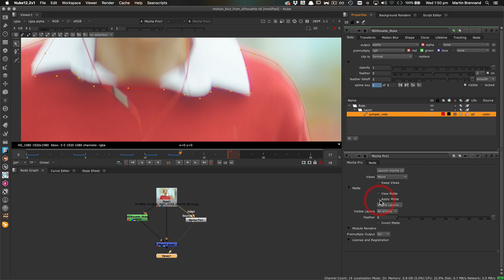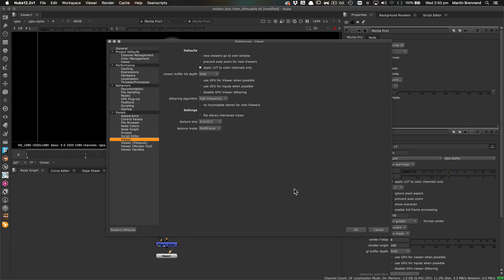Quick Tip for Nuke: LUT settings for Roto with Silhouette and Mocha Pro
This quick tip for Foundry Nuke users describes how to ensure that rotoscoping files from Boris FX Silhouette or Mocha Pro display properly in the Nuke viewer.

You can find the original tech note in the Silhouette forum

Nuke's viewer settings apply a LUT to not only the RGB channels, but the Alpha channel as well. To ensure that the Alpha channel displays the same in Nuke as it did in Silhouette or Mocha Pro, there is a specific Nuke viewer control that needs to be enabled.

Select the Nuke - Viewer node, right-click in the Viewer and choose Viewer settings to open them.
Enable “apply LUT to color channels only”
viewer-settings

Note: You can make this a default Viewer setting in the Nuke preferences.
The Alpha channel in Nuke will now match Silhouette.